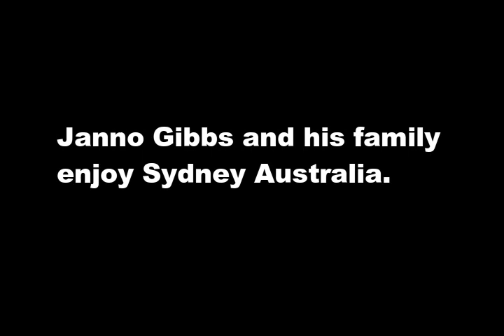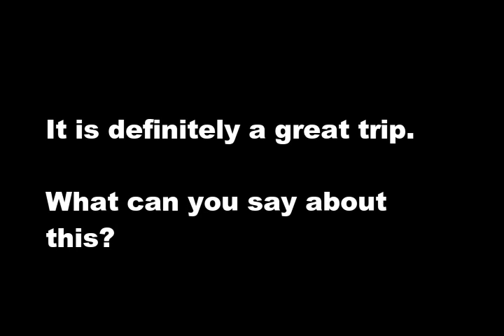GIBBS family memorable trip in Sydney Australia!